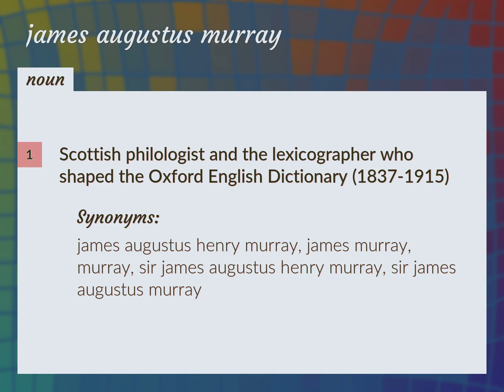James augustus murray | meaning of James augustus murray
What is JAMES AUGUSTUS MURRAY meaning?

Susan Miller (2022, August 28.) James augustus murray meaning